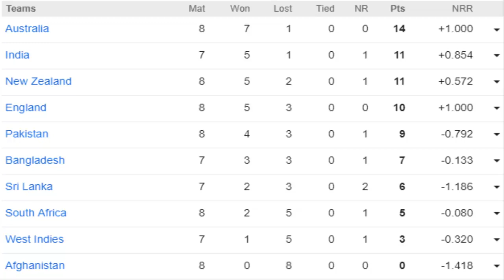Today ICC CWC19 Points Table All Teams World Cup 2019 Amazing Video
bangladesh
srilanka
south africa
england
west indies
australia
india
new zealand
pakistan
afghanistan

all teams point table
today 2019
cwc icc 2019
world cup points Table